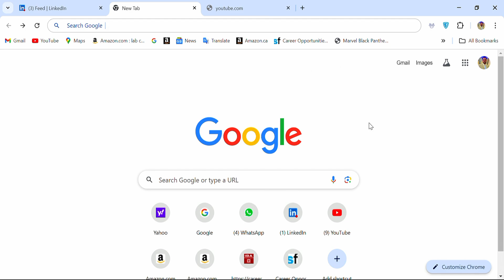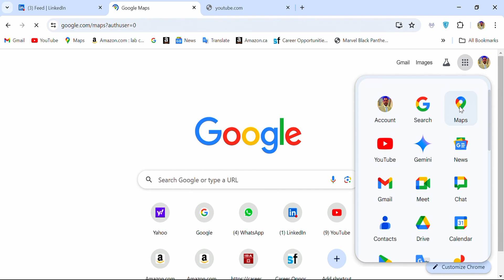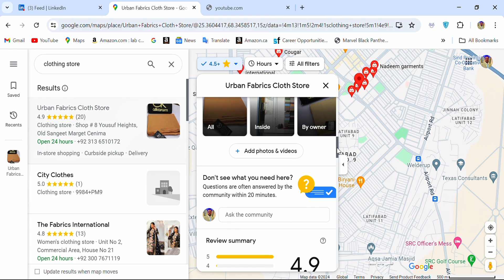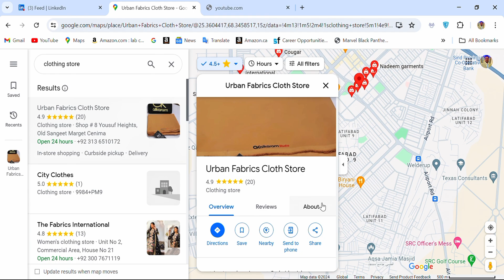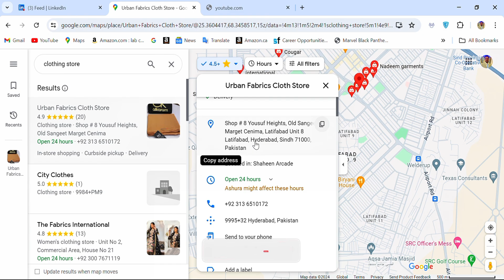Client Hunting Made Easy: Crush Your Competition in 2024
In this video, we'll reveal the secrets to client hunting success in 2024. Discover how to leverage the power of Google Maps to dominate your local market or go global. Learn the proven strategies and techniques that will help you outshine your competition and attract a steady stream of high-paying clients. Whether you're a seasoned entrepreneur or just starting out, this video has something for everyone.
Google Maps is a powerful tool that can be leveraged to your advantage in the world of client hunting. By understanding how to optimize your presence on Google Maps, you can increase your visibility, reach more potential clients, and ultimately, grow your business.
If you're focused on your local market, we'll show you how to maximize your Google Maps presence by creating a compelling business listing, optimizing for local SEO, and using targeted advertising to reach your ideal clients in your area.
But what if you want to take your client hunting to the global stage? We'll also explore how you can utilize Google Maps to expand your reach and attract clients from around the world. From international SEO to cross-border marketing, we'll cover the strategies you need to succeed.
Remember, client hunting doesn't have to be a daunting task. With the right tools and techniques, you can transform your business and achieve the success you deserve. So, what are you waiting for? Let's get started!

Outro